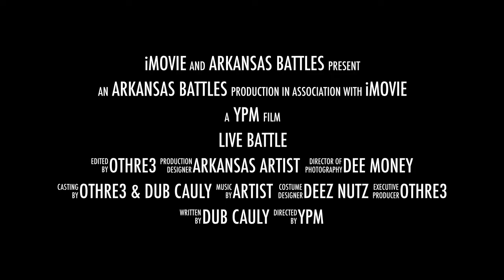"Battle Of The Hype" feat DubCauly & Othre3